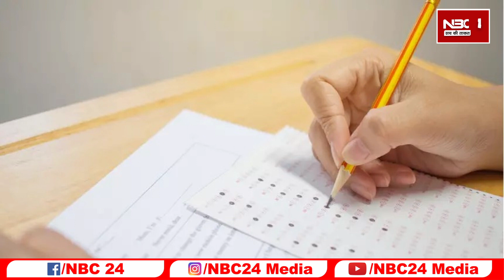विदेश में बिना Exam Job पाए,बस करना होगा ये काम, 70000 पाएं महीने की Sallary